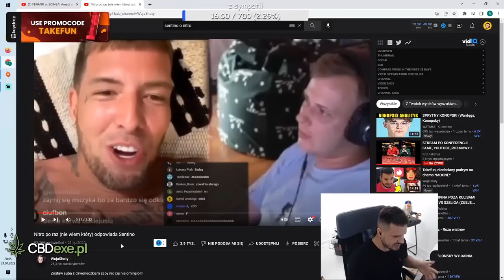TAKEFUN ostro o AMADEUSZU FERRARI I KOLEJNEJ ODKLEJCE SENTINO